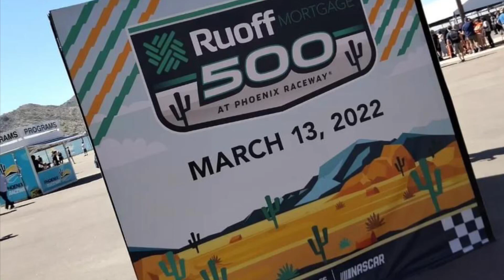NASCAR Cup Series-Phoenix Raceway, March 13, 2022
Had an amazing time Phoenix! 🏎 🏁🍻💃